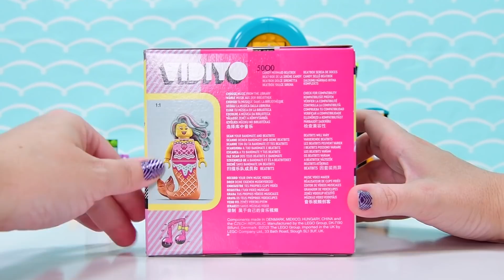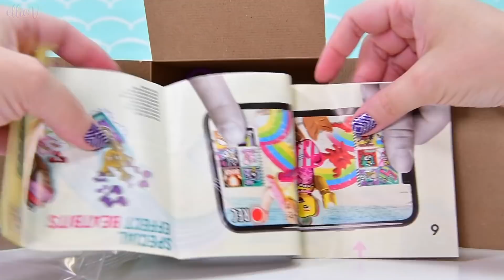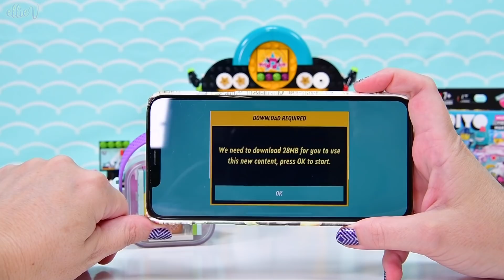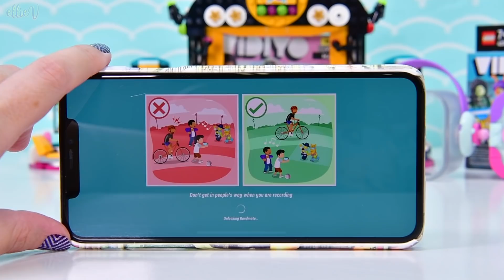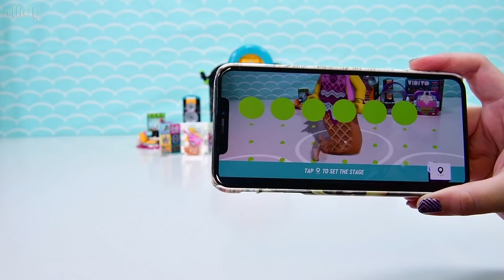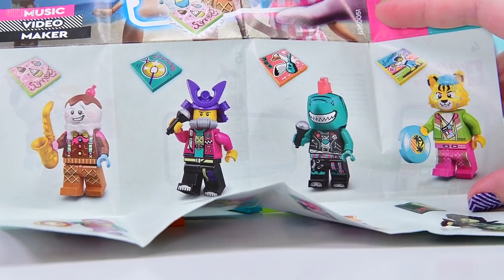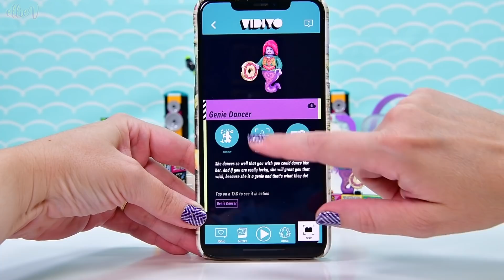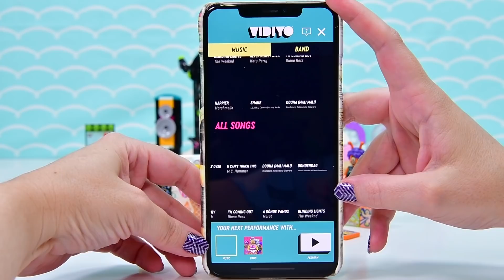I did not expect to love this...but I do. Lego Vidiyo Candy Mermaid BeatBox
This new theme collaboration from Lego and Universal Music (called Lego Vidiyo) hinted at many things until the big reveal, including the inclusion of minidolls. When I discovered that there weren't any minidolls I was bitterly disappointed, it's like they're the poor cousin who has to sit on the apple crate at the Thanksgiving table, they don't get equal treatment from Lego. So I was totally prepared to be pettily prejudiced against this new theme. I picked up a mermaid box because of the new amazing hairpiece, and a couple of blind boxes to see how they all worked. And I just love them. I love the colours. I love the presentation, I REALLY love the amazing printed tiles. I don't love the app that requires hefty downloads every step of the way. But the minifigures and the printed tiles alone are fantastic. The BeatBoxes are overpriced though. I know they have a heap of new big pieces, but they're just priced that little bit too high to be an impulse purchase.

Hi! If you've just dropped by, I'm Ellie! Stick around and I'll build for you while I review new sets. I tend to geek out about new pieces, interesting building techniques, giggle too much and just generally ramble. I'm easily distracted so I get stuff wrong which I fix up, mostly, but in the end there is always an awesome model ready for play and display. Huzzah for Lego, the building and creating tool for anybody, no matter what age you are!

Music